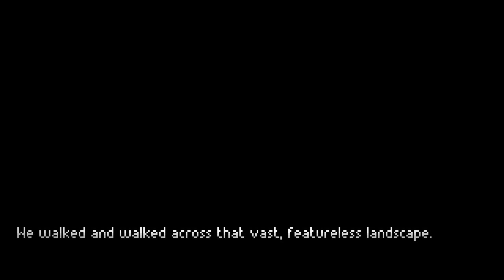The Excavation Of Hob's Barrow | Let's Play Ep.3 | Fatherly Guidance [Wretch Plays]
Let's play The Excavation Of Hob's Barrow!  Thomasina tries to help the distressed vicar Father Roache, who knows where the elusive Leonard Shoulder can be found.